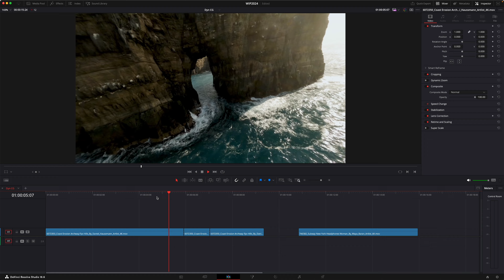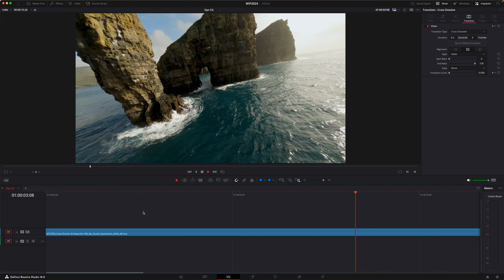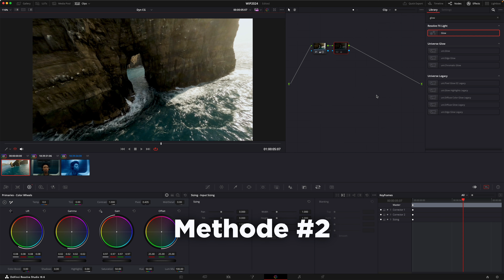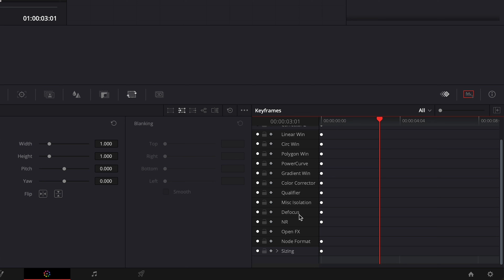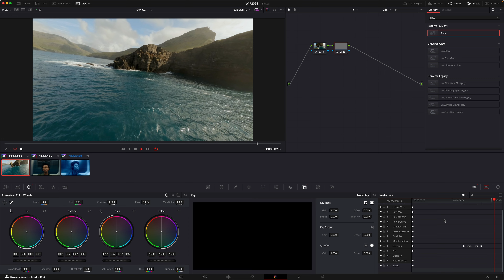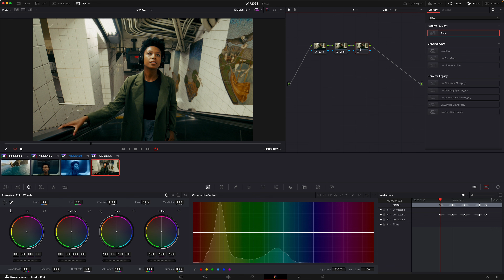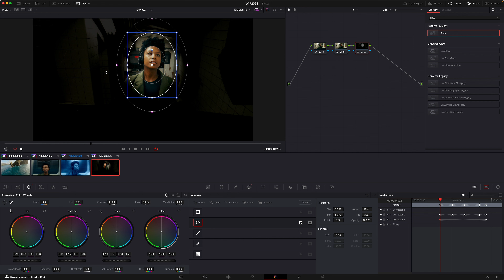Belichtung ausgleichen | Dynamisches Color Grading | DaVinci Resolve 18.6 Tutorial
🎓 Color Grading Intensiv 🎥 Kennt ihr das? Ihr habt einen Aussendreh und auf einmal kommt völlig unerwartet die Sonne raus. Ist zwar sehr schön, ändert aber die ursprüngliche Belichtungssituation dramatisch. Oder ihr bekommt Aufnahmen vom Smartphone angeliefert, die mit Belichtungsautomatik und automatischem Weissabgleich erstellt worden sind und sich dauernd verändern. - Im heutigen Video zeige ich euch drei einfache Methoden, mit denen ihr euer Color Grading in DaVinci Resolve dynamisch anpassen und animieren könnt. Viel Spass beim Ausprobieren und Nachmachen!

► Über diesen Kanal: Hier dreht sich alles um Color Grading, Videoschnitt und Filmproduktion. Ich bin Mike und teile meine 25-jährige Erfahrung in der Medienbranche, um dir wöchentlich wertvolle Tipps und Tools an die Hand zu geben. Egal, ob Anfänger oder Profi – hier findest du alles, um deine Videoprojekte auf das nächste Level zu bringen.

00:00 - Intro
00:32 - Setup
01:17 - Methode #1
03:48 - Methode #2
05:32 - Methode #3
07:26 - Mein Fazit
07:44 - Outro